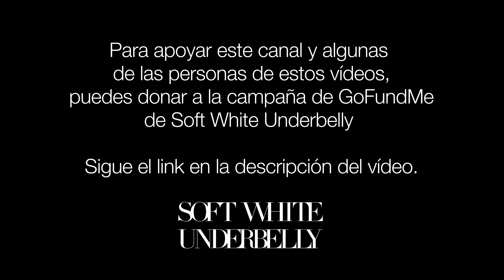Entrevista Cobrador de Deudas-Scotty